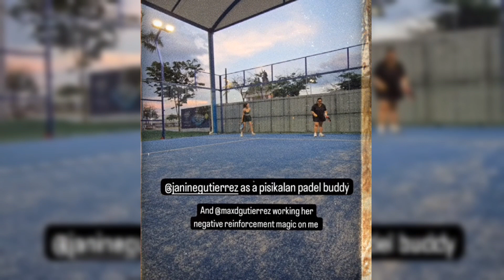AYAW MUNA MAKATRABAHO NI JANINE GUTIERREZ SI PAULO AVELINO